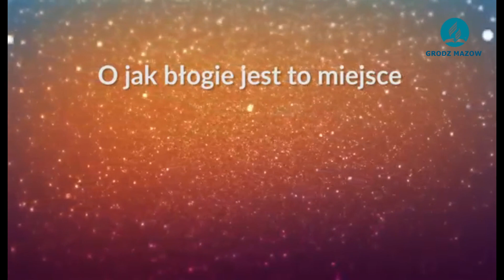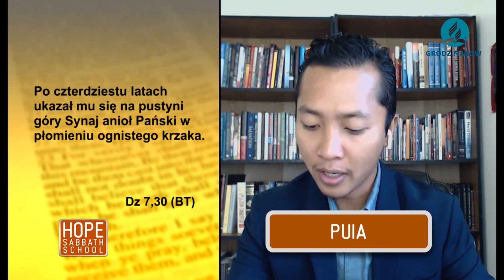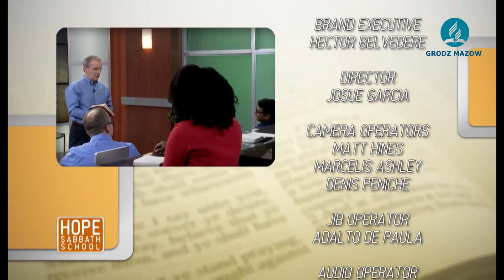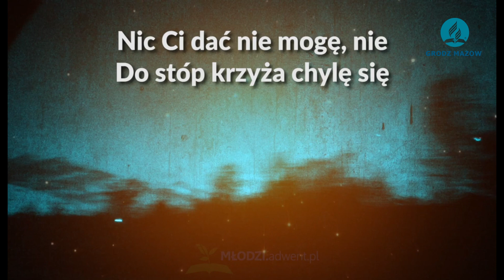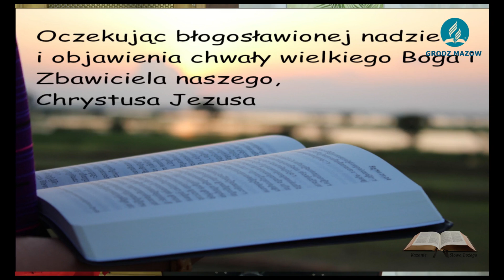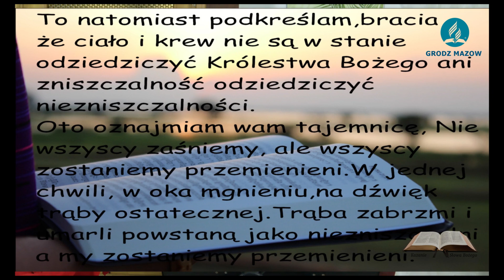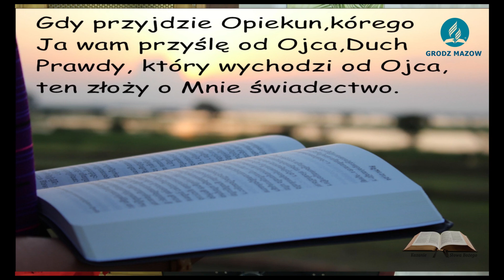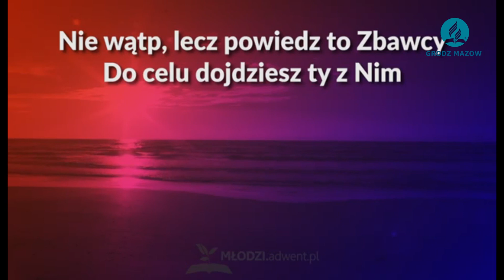Zapraszamy na nabożeństwo sobotnie Grodzisk Mazowiecki godz. 9:30 - MEMENTO MORI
Zapraszamy na nabożeństwo sobotnie do Grodziska Mazowieckiego 25.12.21 godz. 9:30 - kazanie Słowa Bożego Maksymilian Szklorz - MEMENTO MORI